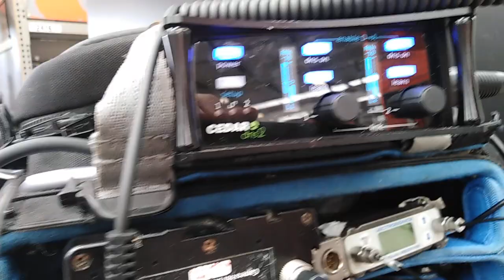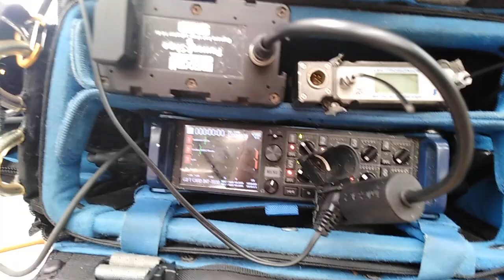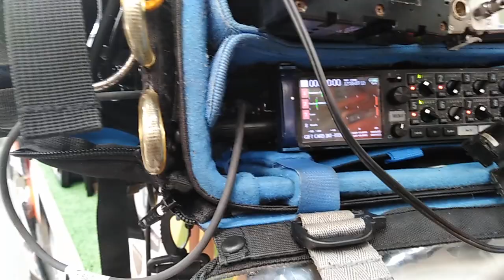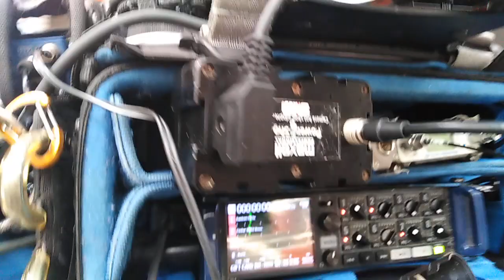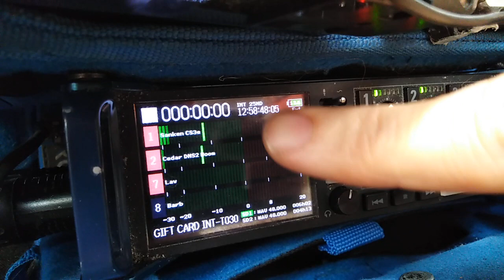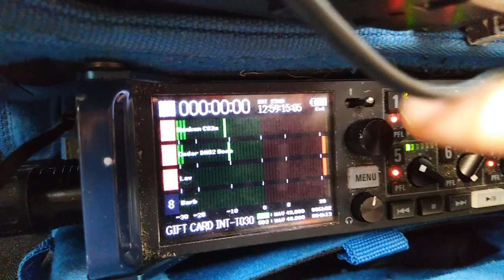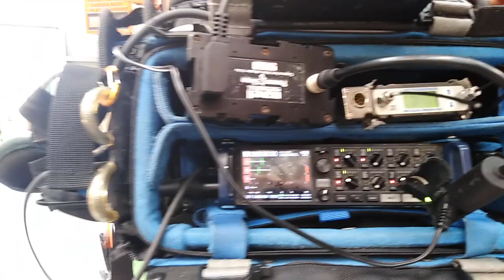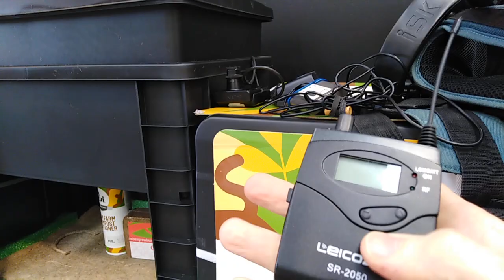Recording a TVC in a noisy hardware store, used CEDAR DNS-2 + Sanken CS3e + Remote Audio HN-7506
Was a tough location! But a I felt the triple attack approach of using CEDAR DNS-2 live noise reduction + Sanken CS3e microphone + Remote Audio HN-7506 headphones handled the situation the best possible under the circumstances.